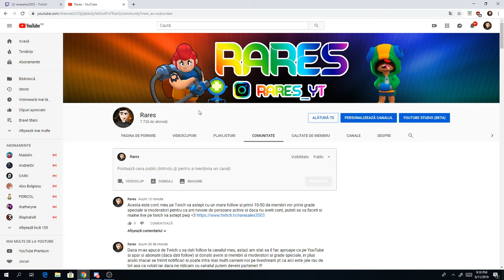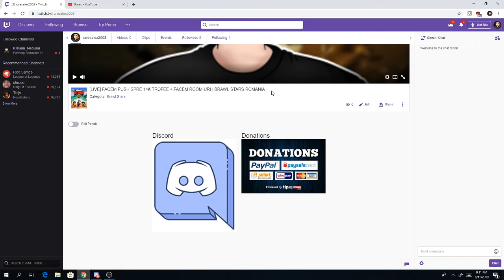NE APUCAM DE TWICH ??? MA LAS DE YOUTUBE???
Acesta este cont meu pe Twich va astept cu un mare follow si primi 10-50 de membri vor primi grade speciale si moderatori pentru ca am nevoie de persoane active si daca nu aveti cont, puteti sa va faceti si maine live pe twich va astept pwp

☀️Nu uita ca sa fi la curent de fiecare data cand fac live sau postez un episod activeaza clopotelul si pe mine ma vei ajuta.Multumesc!

 ●Clubul de pe Brawl Stars - ODaiCuRomanii

☀️Vreti jocuri gratis de pe Steam sau de pe alte platforme

★ Componente PC:

➥Windows: 10 Pro
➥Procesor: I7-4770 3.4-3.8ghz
➥Placa video: NVIDIA GeForce GTX 1050
➥Sistem: 64 bit
➥Memorie Ram: 16 GB
➥Memorie HDD: 1 TB
➥SSD Samsung 860 EVO: 250 GB

★Periferice:

➥Mouse: Mouse Serioux Drago 300 Red
➥Tastatura: Fury Spitfire
➥Casti: Genesis Radon 600
➥Monitor: Monitor LED ASUS Gaming VG255H 24.5 inch 1 ms Black FreeSync 75 Hz